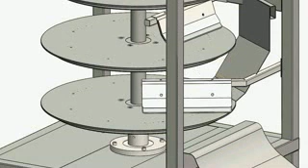Motion simulation of Chapati Maker by Solidworks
Physics not 100% accurate because Roti material Not included in Solidworks.